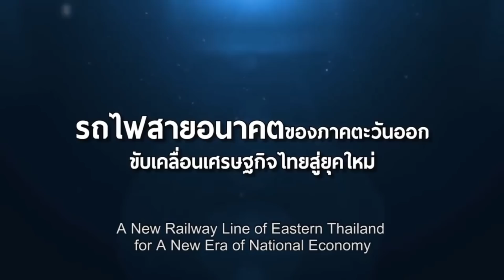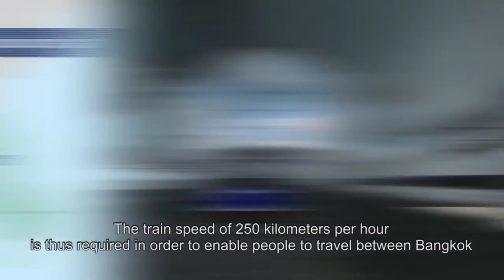'High-Speed Rail Linked 3 Airport' EEC เร่งเคลียร์พื้นที่ทับซ้อน รถไฟไทย-จีน